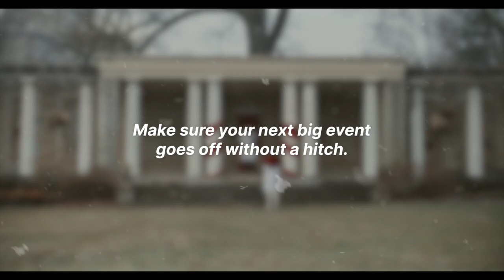Magali Trench - Commercial Reel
Magali Trench is an Argentine American actress currently based in Miami.
She graduated with her BFA in Acting from Mason Gross School of the Arts at Rutgers University in 2020.